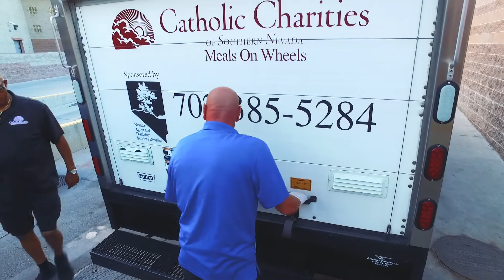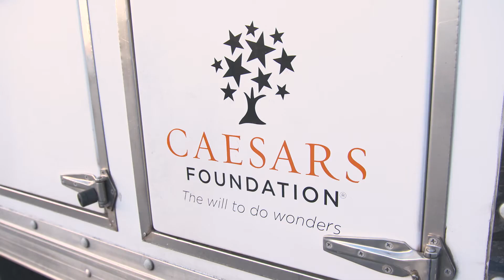Caesars Foundation and Meals on Wheels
Why is the Caesars Foundation so committed to Meals on Wheels of America? Check out this video to see how important this partnership is to seniors across the United States.